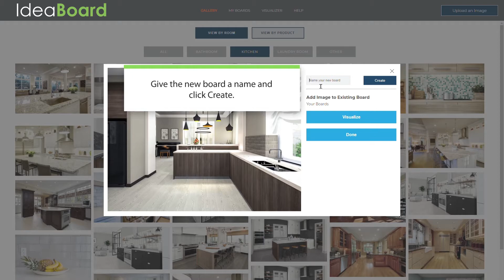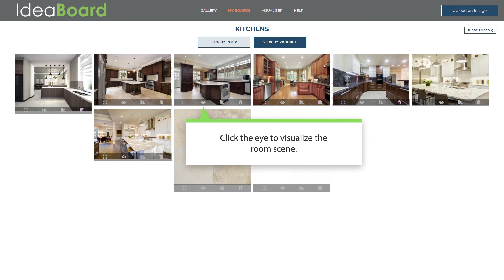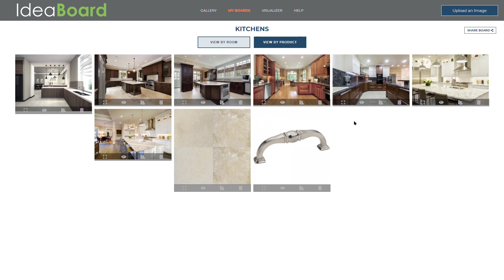IdeaBoard - A New Tool for Design Visualization & Digital Vision Boards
Chameleon Power's new IdeaBoard lets you keep all of your design ideas in one place. Upload your own image or select from a gallery to create the ideal vision board and to visualize featured products in a scene. See more interior design and product-selection tools